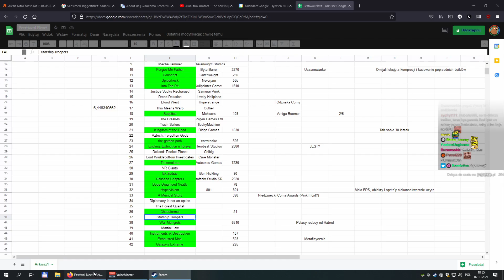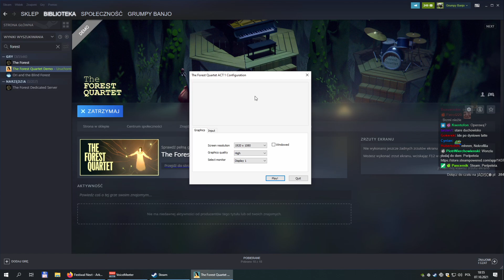Pierwszy Kontakt (Demo ze Steama) - The Forest Quartet Demo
(Ostrożnie!)

Pozdrawiam,
m.